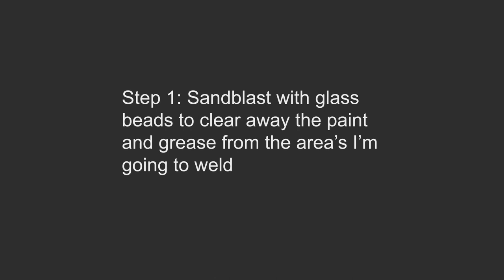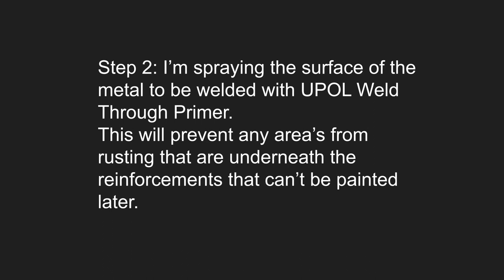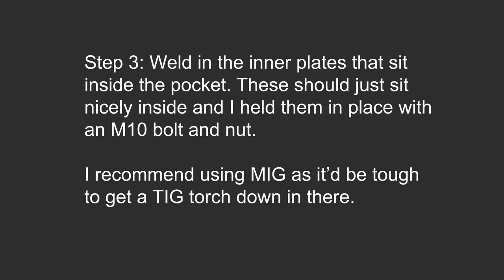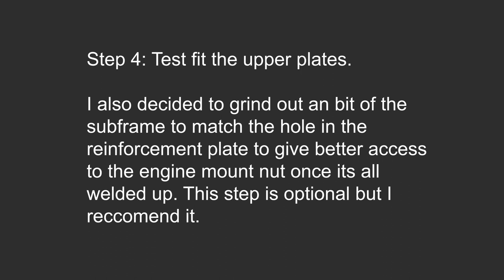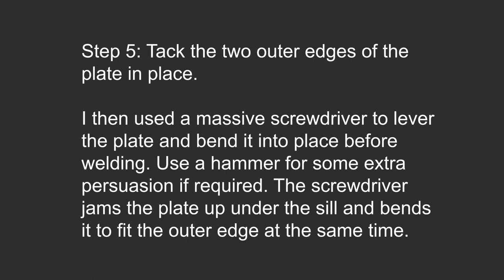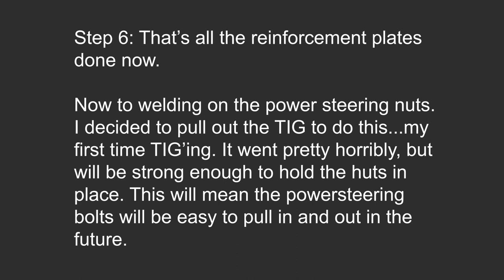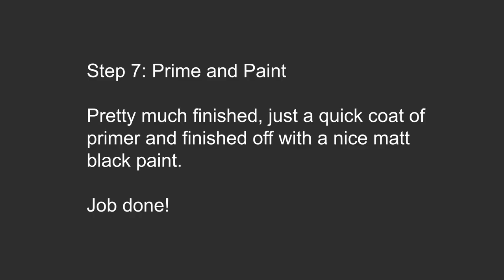BMW E36 FRONT SUBFRAME REINFORCEMENT Plate Install Process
Whilst I pull the car apart to turbo it, I'll film a few odd things here or there that may be of interest to others.

I was unable to find a full end to end, step by step video of reinforcing the front subframe of an E36, so I thought I'd do one up myself which will hopefully help others do the same job.

I picked up the reinforcement plates from Hillside Motorsport in Aus, but I know Kurtle's Kustom's in Sydney make them too. They can obviously be bought from other places around the world.

I also do a poor job at TIG welding the power steering rack nuts onto the subframe, but it'll do I reckon :)

More vids to come, Enjoy!